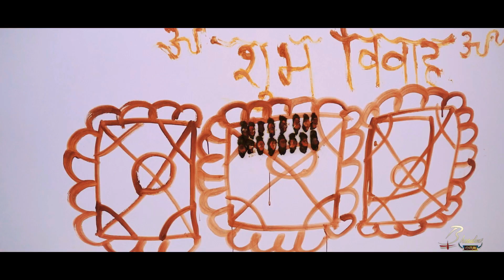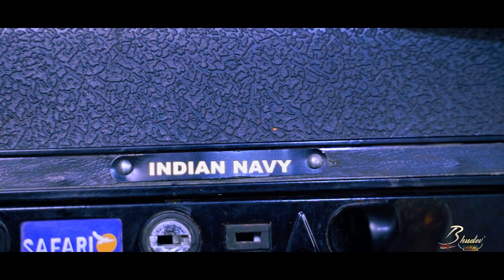RAJPUT DILIP WEDS PINKY 2021 BEST WEDDING HIGHLIGHTS AHMEDABAD